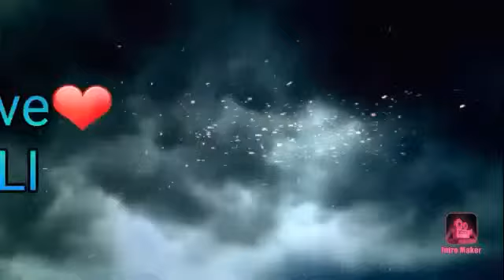WWE Mustafa Ali Pakistani